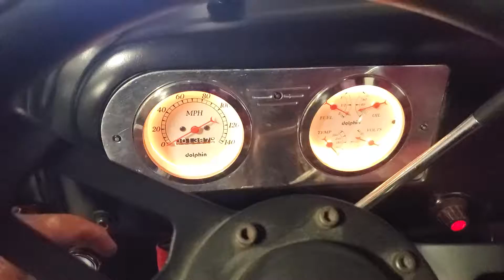1950 Ford F1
Custom street Rod terry 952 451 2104